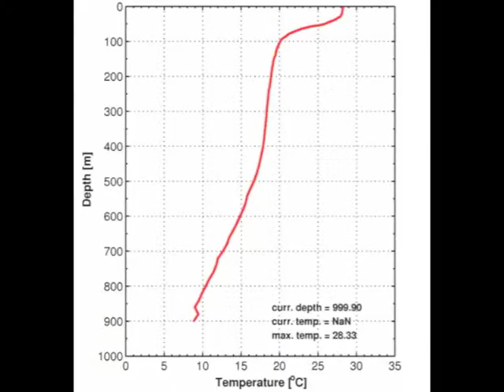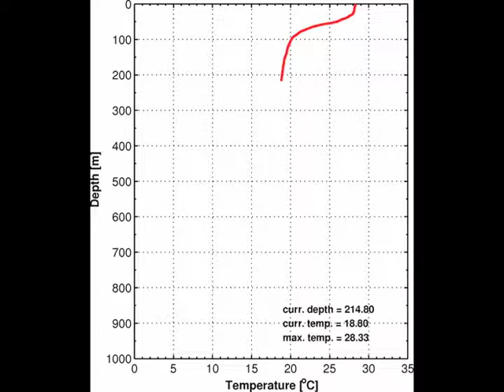The XBT Network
NOAA's XBT Network at the Atlantic Oceanographic and Meteorological Laboratory in Miami, Fl